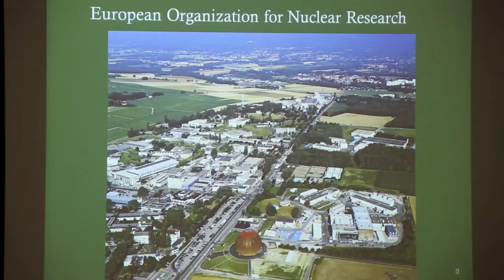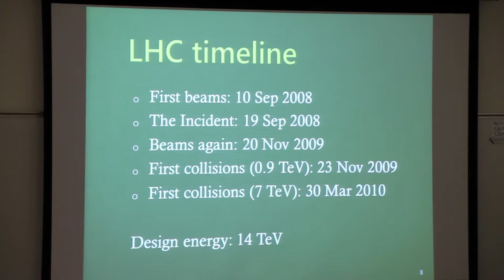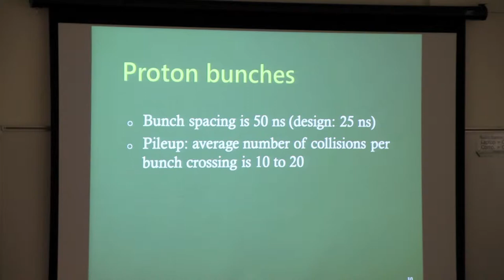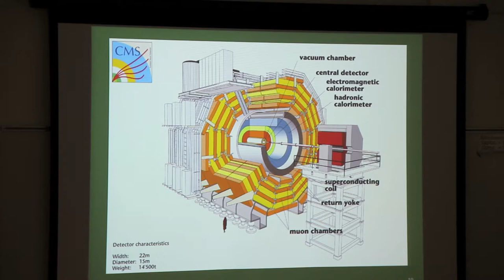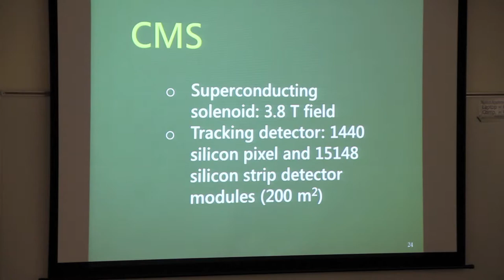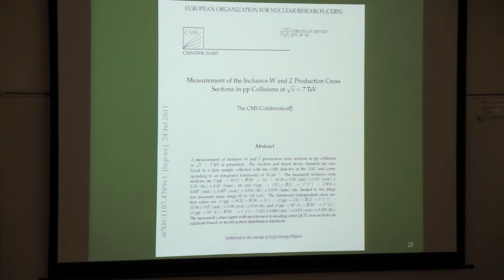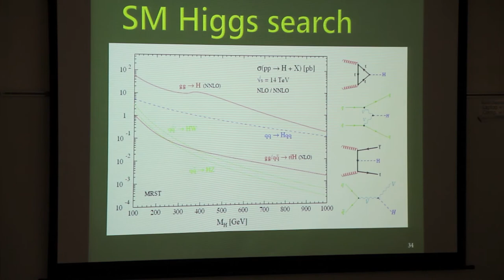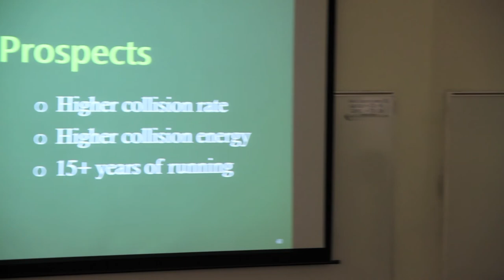CERN - European Organization for Nuclear Research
Dr. Steve Wasserbaech, a Physics Professor at Utah Valley University, has 49 publications since the beginning of 2011 through the Compact Muon Solenoid (CMS) experiment on the Large Hadron Collider at CERN, the pre-eminent world laboratory for particle physics. He has been thoroughly involved in the most recent research with the Large Hadron Collider at CERN. He involves students in his research as often as possible.